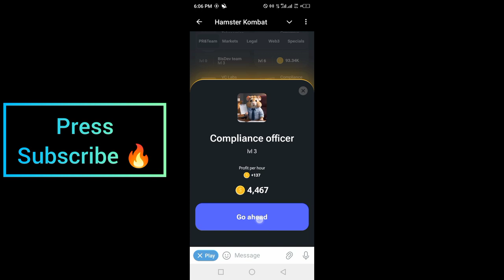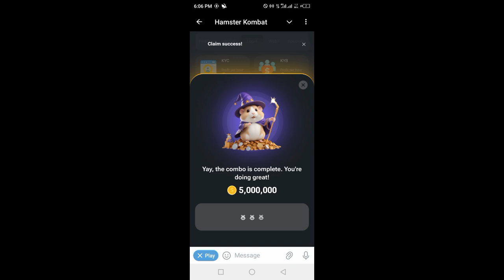Hamster Kombat Cryptocurrency Airdrop Daily Combo Cards Answer for 19 August 2024 Monday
Get ready for the ultimate Hamster Kombat Combo experience this Saturday, 19 August 2024! The daily Hamster Kombat Combo cards are out, and you don’t want to miss today's epic airdrop. By participating, you'll unlock exclusive Hamster Kombat Combo rewards that boost your cryptocurrency journey. This limited-time Hamster Kombat Combo airdrop is your chance to collect rare cards and enhance your combat strategy. Every Hamster Kombat Combo card holds incredible value, so grab them now! Join the Hamster Kombat Combo community and be part of the crypto revolution. The more Hamster Kombat Combo cards you gather, the stronger your position in the game.